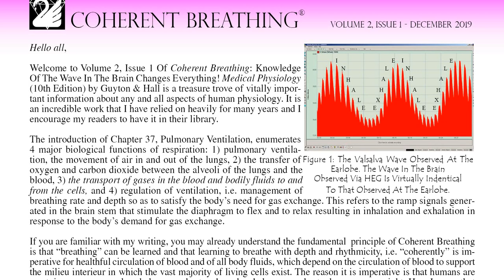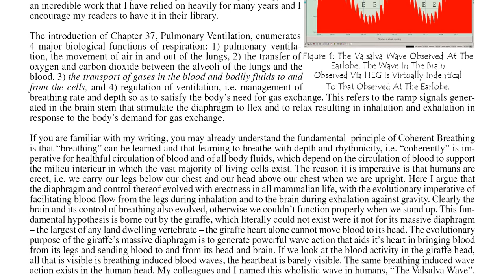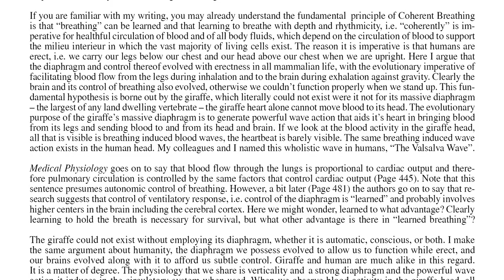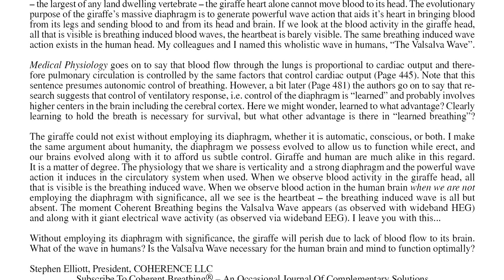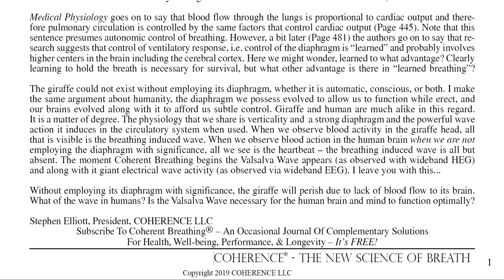Knowledge Of The Wave In The Brain Changes Everything! Narration By Susannah Sanfilippo.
On the surface, Western medicine has been proffering that blood is moved by the heart - and the heart alone (more or less). While recognized by pioneers in early American medicine including Nobel Prize winner Andre Cournand and team, there is another system in the vertebrate body that moves blood. Without this dual system we certainly could not run or exercise, and we may not be able to stand erect. Stephen Elliott has named this parallel system "The Thoracic Pump", a sealed chamber bounded by the chest wall and the diaphragm. (This being said, there is a like abdominal pump existing below the diaphragm which also plays a vital role in circulation of blood and movement of body fluids.)

But this article simply touches on The Breathing Imperative (TM), that because humans are erect, we must employ our diaphragm with significance for health of the brain and mind, nigh, health of all cells in the body, as movement of blood facilitates movement of the remaining 37 liters of fluid in the adult body that is not blood, but yet depends on the "action" of blood to facilitate exchange of hydration, nutrition, waste removal...life.

where you can learn of this theory, method, and practice and try it for yourself.

Coherent Breathing Is Proud To Be An Active Non-Profit Sponsor of the Veterans Administration And Other Non-Profit Relief Initiatives.